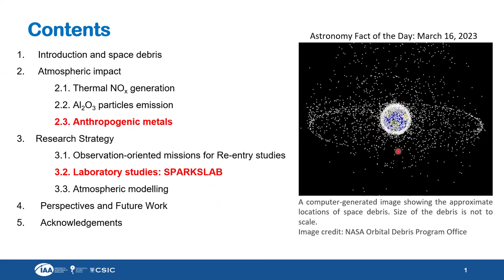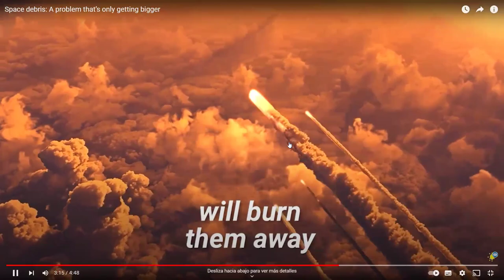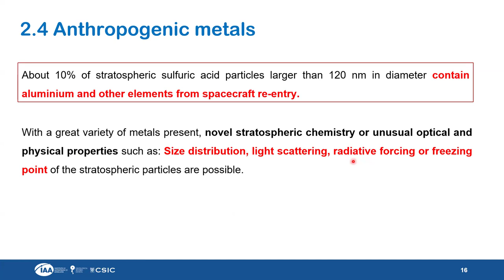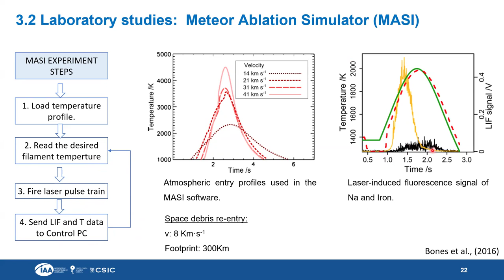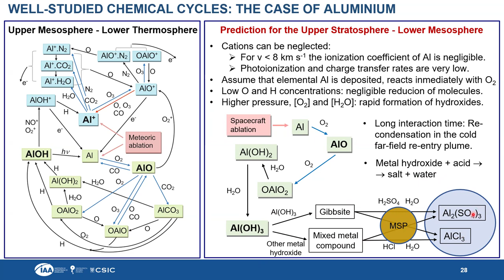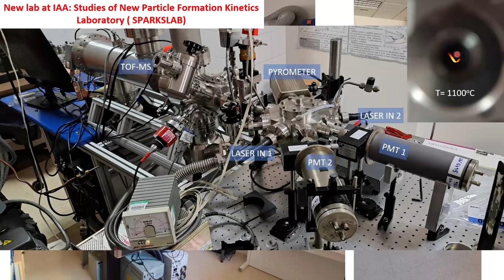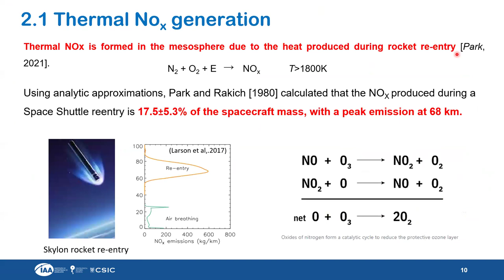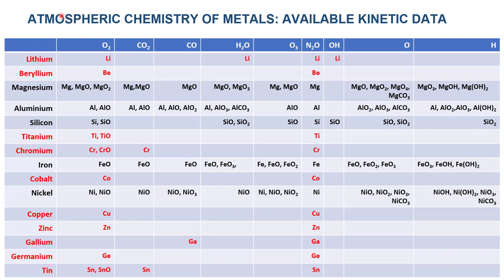Laboratory Research on the Atmospheric Impact of Spacecraft Re-entry Debris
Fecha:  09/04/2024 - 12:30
Conferenciante:  Dr. Antonio Ocaña
Filiación:  IAA-CSIC

The rapid growth of space debris, especially in Low Earth Orbit (LEO), poses a rising risk to both space operations and Earth's atmosphere.  Debris fragments, even minuscule in size, can cause significant damage due to their high orbital speeds. To mitigate risks, controlled re-entry of debris is common practice, but this introduces a new concern: the increasing mass of human-made materials injected into the atmosphere. As satellites and rocket bodies disintegrate, they release substantial quantities of metals, altering the composition of the stratospheric aerosol. The effects of these new materials within the stratospheric aerosol are still uncertain. It's likely that metals from re-entering spacecraft mix with and condense onto meteoric smoke particles (MSP) descending from higher altitudes. Further coagulation likely occurs as these particles continue their descent into the stratosphere. Besides, aluminium and other novel elements found in stratospheric aerosols might influence the formation (nucleation) of ice or nitric acid trihydrate (NAT). This carries significance because even small amounts of these new ice nuclei could drastically alter the development of polar stratospheric clouds (PSC). Prior research supports this idea, showing that substances similar to meteoric inclusions within sulfuric acid can trigger ice formation. Furthermore, studies indicate that metal cations have the ability to induce efflorescence within aerosol particles, critically impacting radiative forcing. In this presentation, I'll discuss the gas-phase chemistry of these anthropogenic metals, offering insights into how they might react and alter the stratospheric aerosol. Finally, by identifying knowledge gaps and outlining the necessary research, we can work towards developing a comprehensive understanding of this emerging environmental issue.